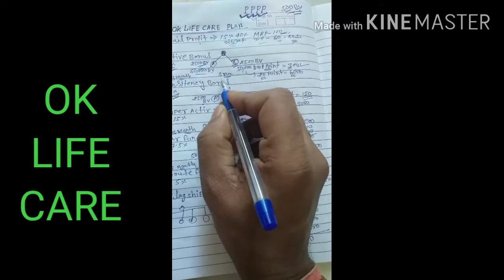Ok life care bisiness paper plan in hindi by vijay kumar ray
Ok life care bisiness plan